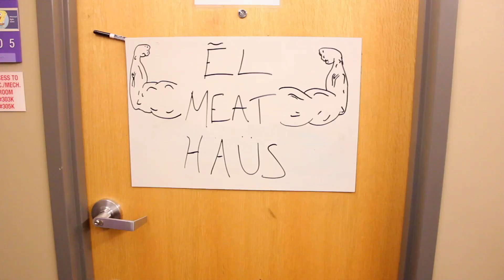College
Freshman year was a movie-